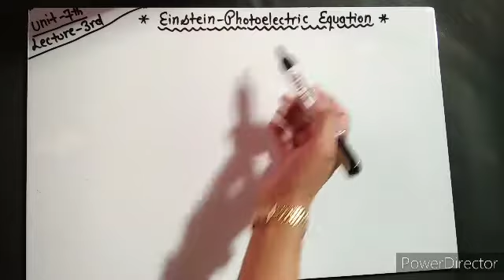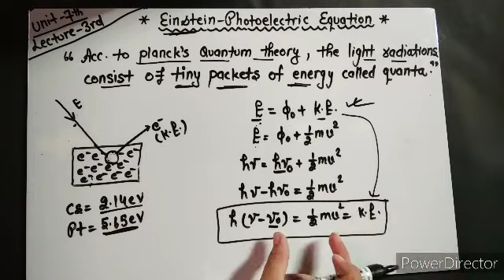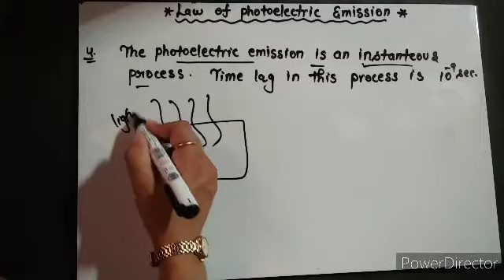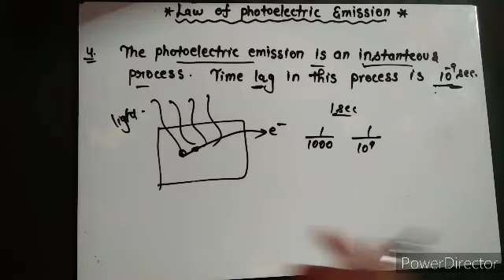Einstein photoelectric equation & law of photoelectric emissions; unit :7/class 12/preetu mam